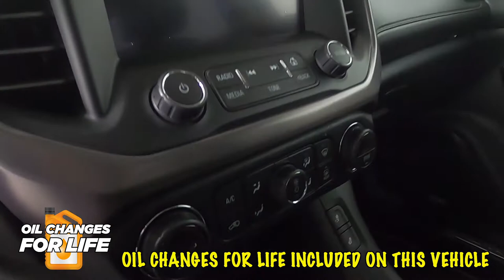2019 GMC Acadia SLT-1 SUV 1GKKNVLS9KZ219661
2019 Red Quartz Tintcoat GMC Acadia SLT-1 AWD 6-Speed Automatic 3.6L V6 SIDI 4D Sport Utility Recent Arrival!